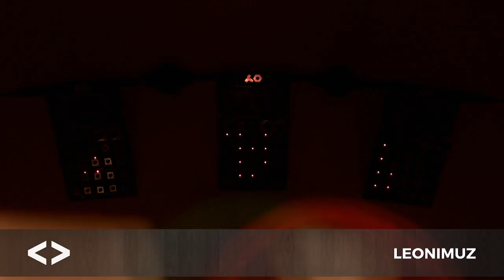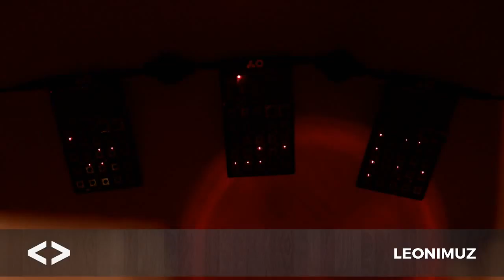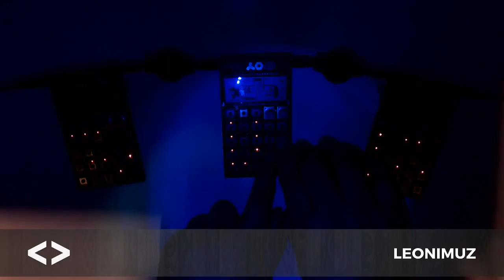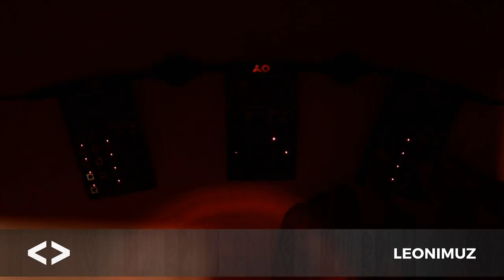LeonimuZ Music Stream | Season 1 | Pocket Operator Jam #005